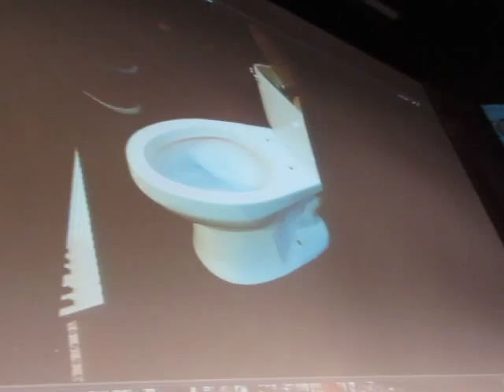Hot Tub Fever: an environmental health experience -- MVI 1203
Hot Tub Fever: an environmental health experience --